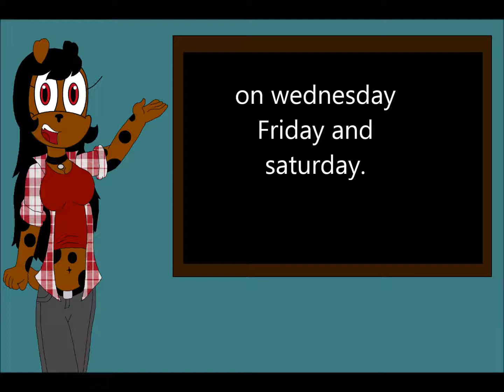live stream update